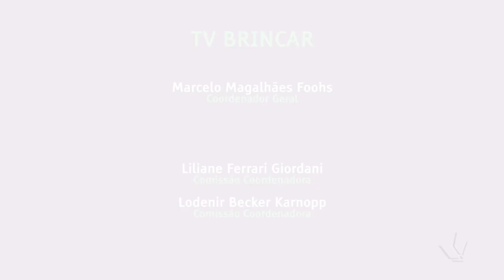CODALÍSIA - TV BRINCAR